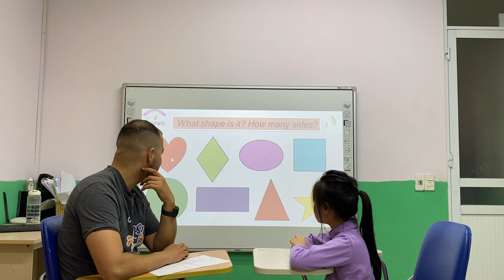Lily -Kids 1V- Speaking test A4 (14/3/2024)